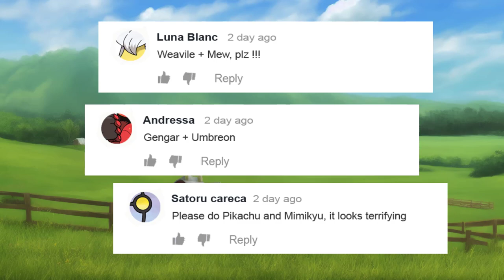Pokémon Fusions That Are Too Weird to be True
0:00 new fusion pokemon
3:45 From my workplace